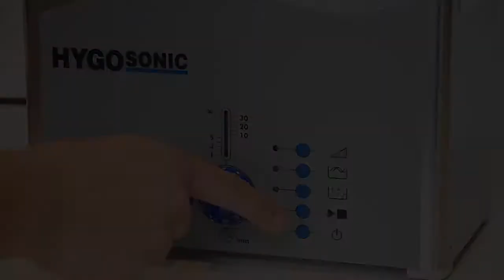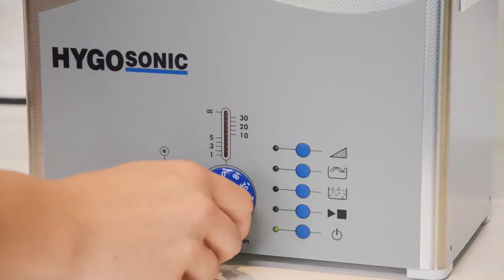Sblocco manipolo MyLunos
Cosa fare in caso di blocco del manipolo? Nel video vi mostriamo come procedere allo sblocco del MyLunos.